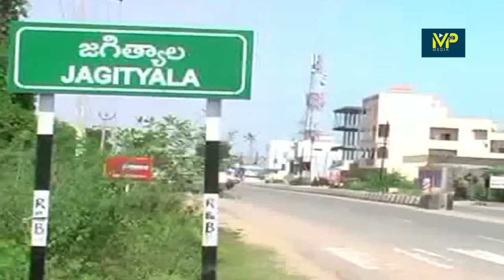MP Kavitha Participates In TRS Booth Committee Members Meeting | Jagtial District | # mp media